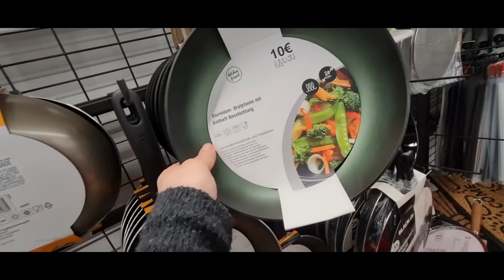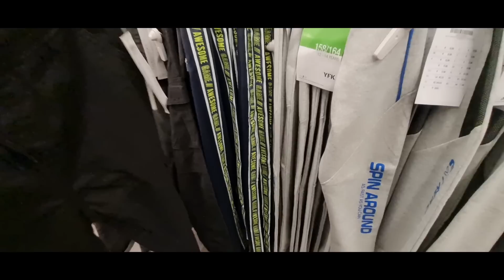ERDOGANİN BANA SUPRİZ HEDIYESI🧿😄⚘️CARSILARI ALT ÜST ETTİK SİZİNLE 🥰⚘️